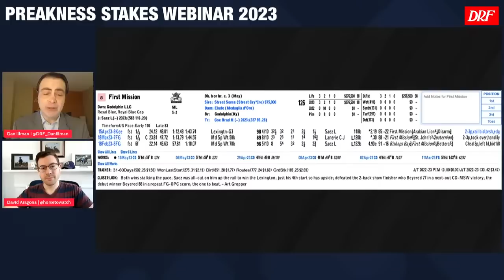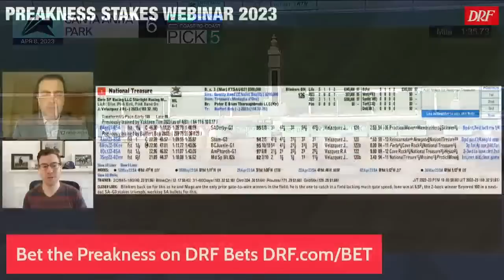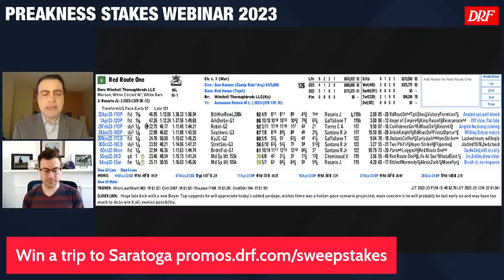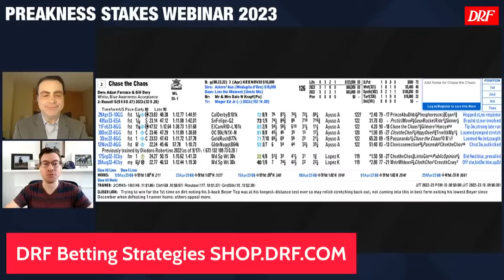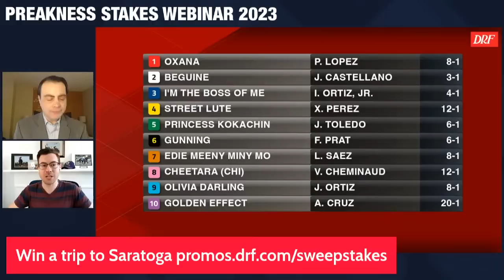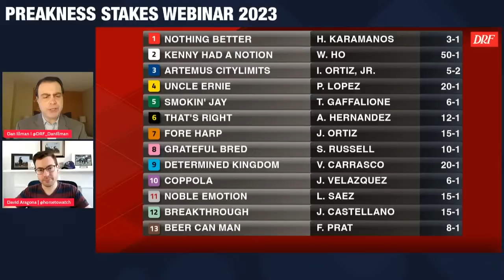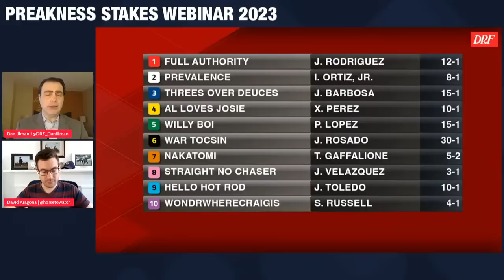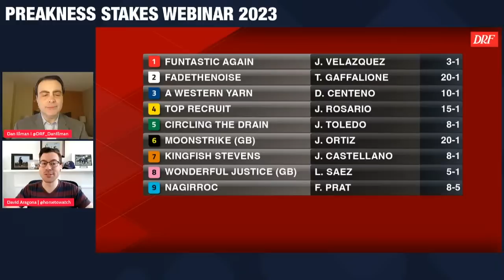Preakness Stakes Webinar 2023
Presented by DRF Bets, Dan Illman and David Aragona take a close look at the 2023 Preakness Stakes and the late pick 5.